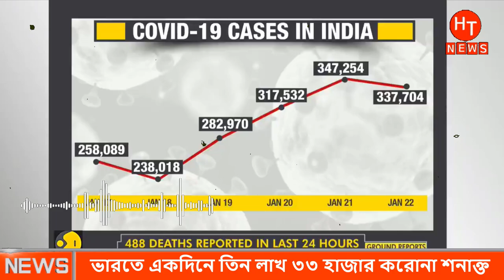আন্তর্জাতিক সংবাদ ২৪ জানুয়ারী ২০২২| Bangla Antorjatik Khobor| আন্তর্জাতিক খবর | বিশ্ব সংবাদ